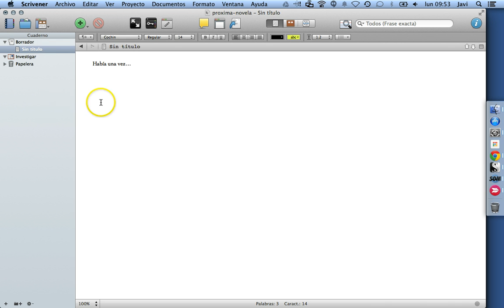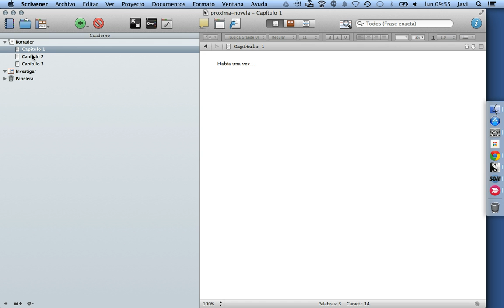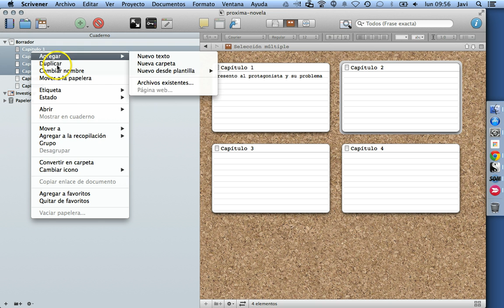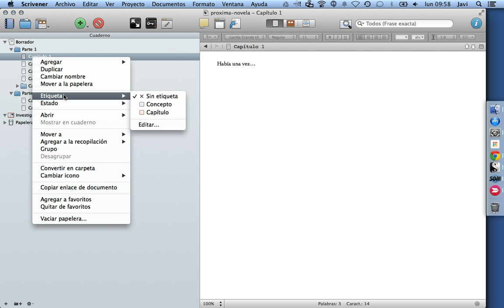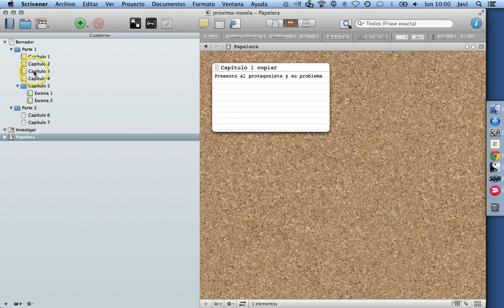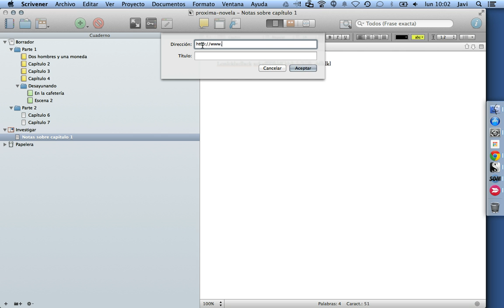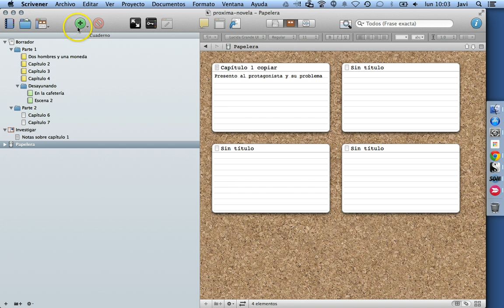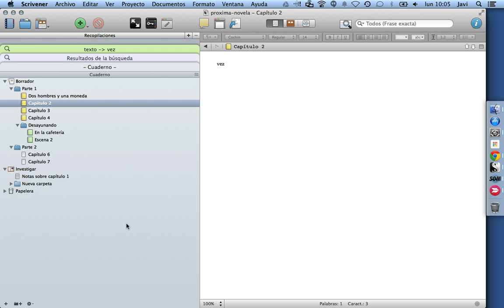Scrivener: Crear una estructura de documento usando el Cuaderno (tutorial)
Scrivener es un programa de gestión de documentos muy usado por escritores, científicos, blogueros, guionistas, etc.